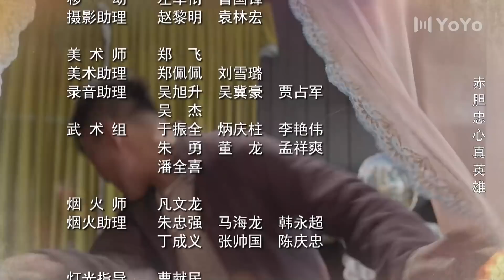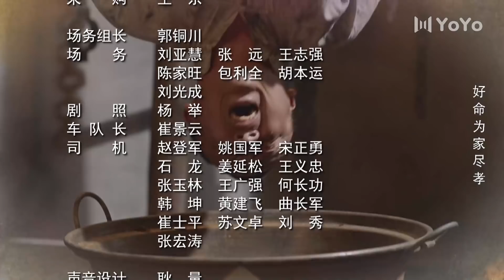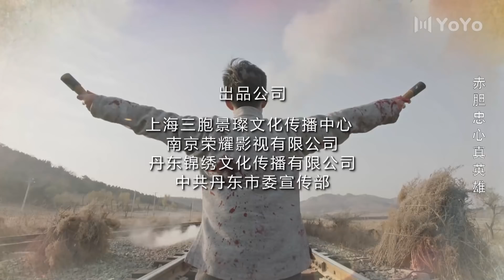【ENG SUB】丁大命EP09：关山杏误会丁大命藏钱 关山杏突然咳嗽不止（林家川/朱锐/李思博/白鸽/迟嘉)